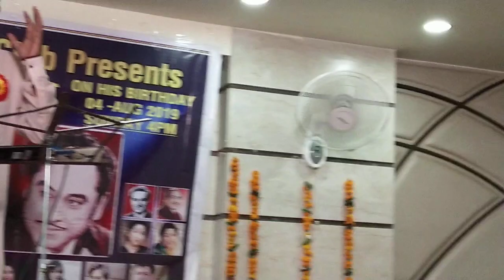A Tribute to kishore Da - Dekha na haye re by Manish Arora